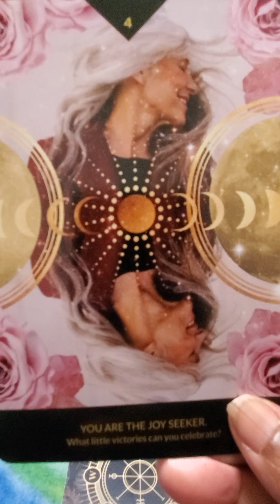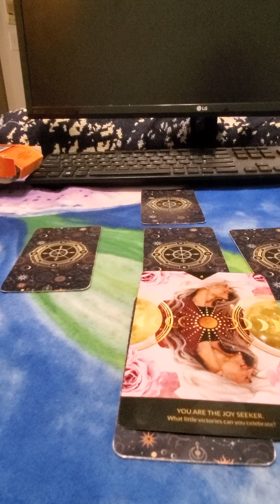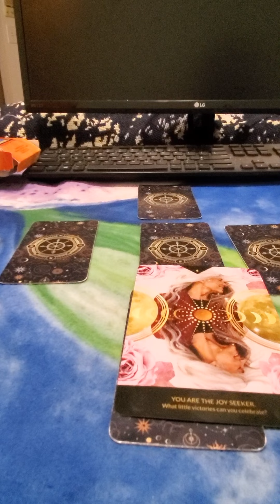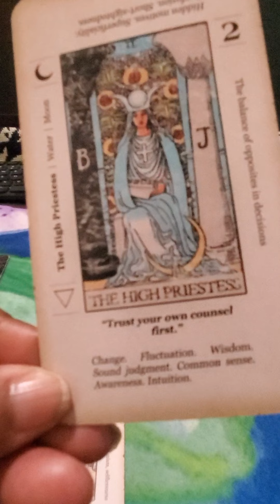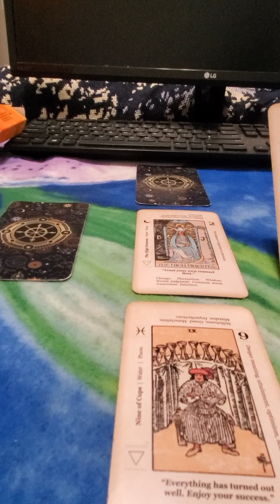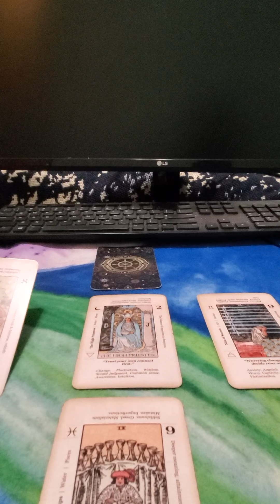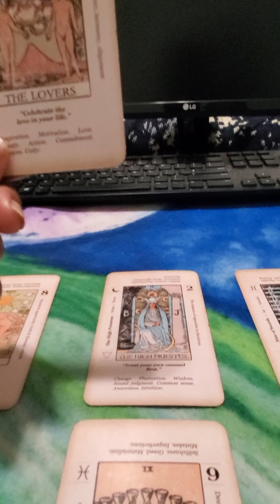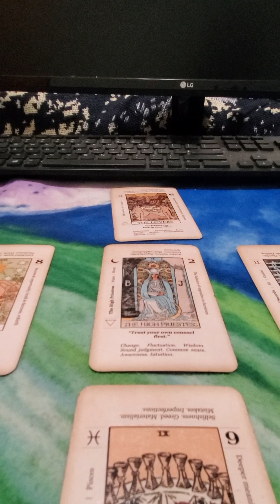Cancer ♋ life is all good timeless💫🌞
Straight no chaser tarot cancer life is so good should I be worry 😟